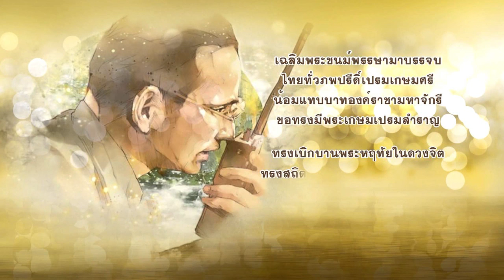เพลงสรรเสริญพระบารมี เครื่องดนตรีอีสาน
ขอให้พระองค์ทรงพระเจริญยิ่งยืนนาน
เรียบเรียง อ้นแคนเขียว
YES YOU KAN STUDIO
โทรศัพท์ 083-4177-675